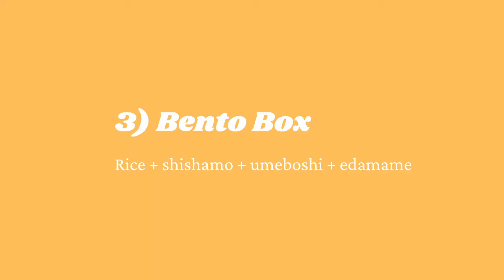✨ FIVE STUDIO GHIBLI FOOD PAINTINGS - Watercolor Paint With Me! 🍜🍣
For all the foodies out there 😉

Sugi.wa - warmth.
jhfly - honeydew
새송 Saeson - IU cover

Can you guess which movies these foods come from?